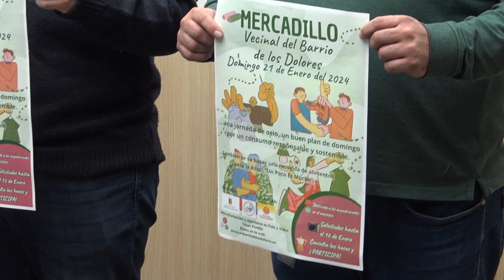El Barrio de Los Dolores celebrará un mercadillo vecinal de enseres de segunda mano (09-01-2024)